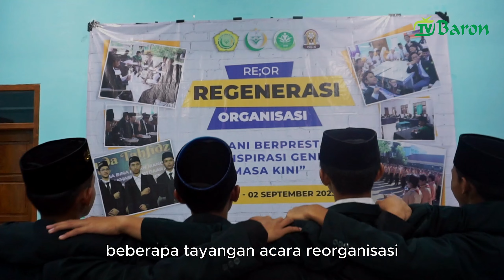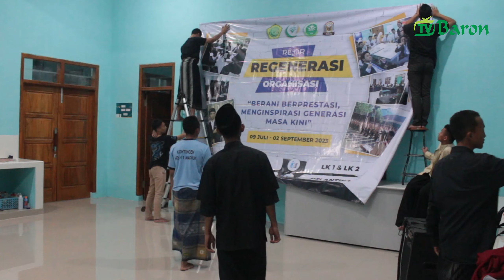Re Organisasi 2023 - 2024 Santri Pondok Pesantren Baron "Mengabdi Untuk Belajar Berkarya Untuk Maju"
Rangkaian Acara Re Organisasi 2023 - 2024 Santri Pondok Pesantren Baron dengan Tag Line "Mengabdi Untuk Belajar Berkarya Untuk Maju".
Mulai dari proses pemilihan sampai pelantikan.